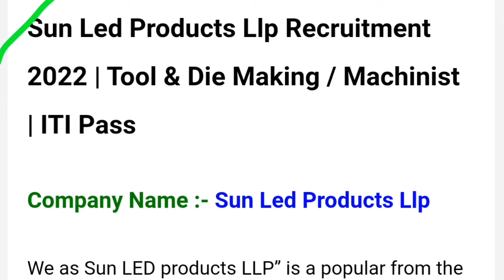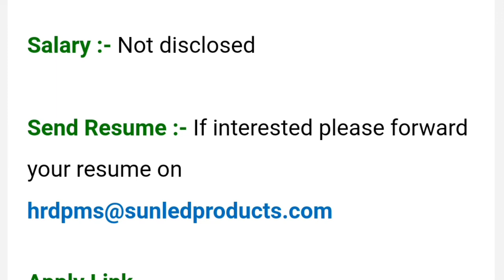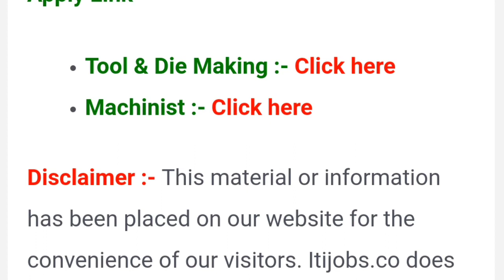Sun Led Products LIP New Vacancy 2022,sun led product lip new bharti 2022,iti campus,iti jobs, job.